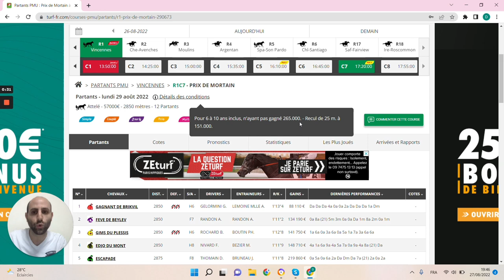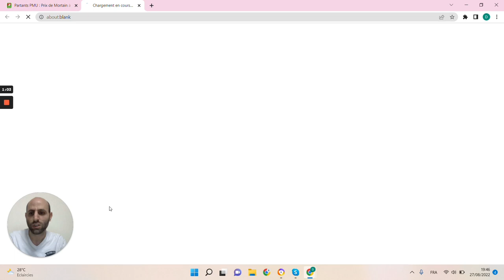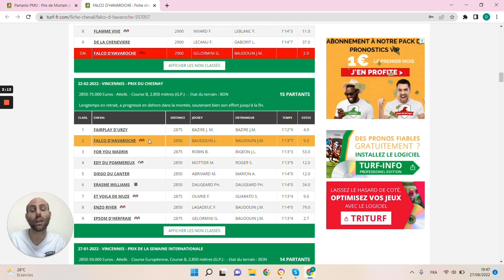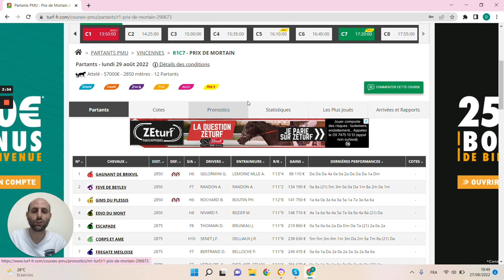🔥1 jour 1 pari 🔥 Pronostic du 29/08 : Bien parier et gagner aux courses hippiques !